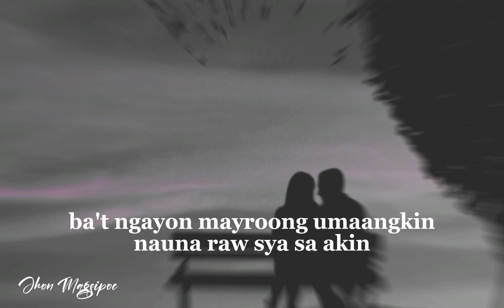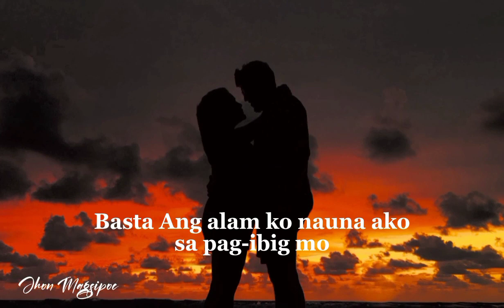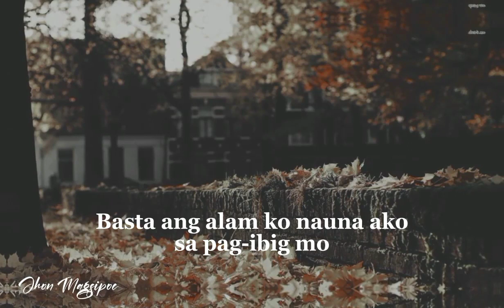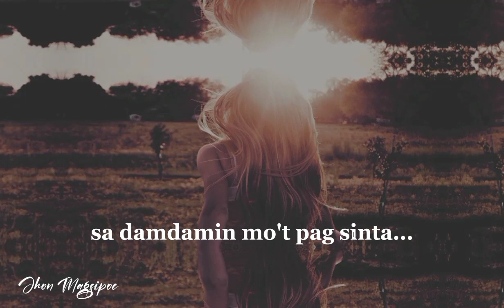Ako ba o siya- ... Hanna villame#opm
OPM LOVE SONG EDITED BY-JHON MAGSIPOC